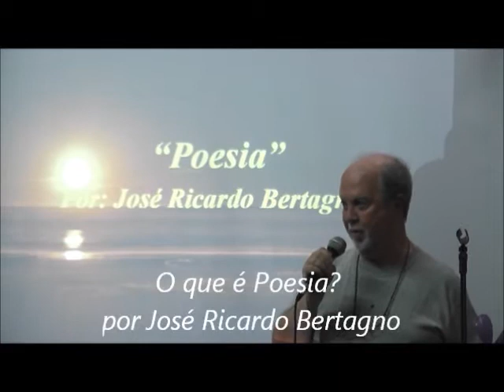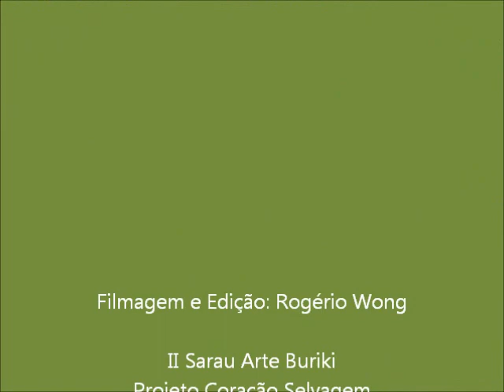II Sarau Arte Buriki - 28/09/2012 (parte 3)